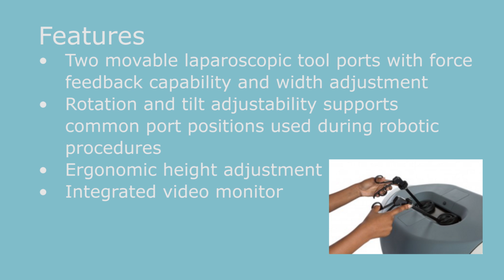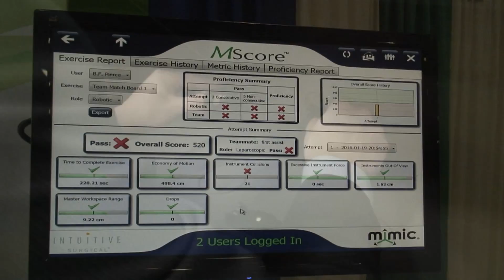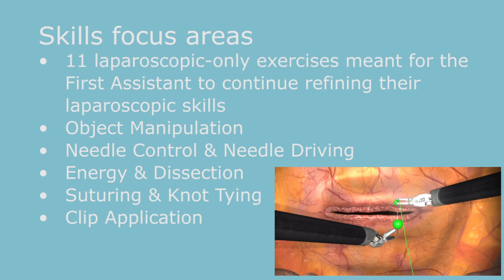Mimic Technologies Xperience Robotic Surgery Simulation Traininer - IMSH 2016 Interview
interviewed Mimic Technologies at IMSH 2016 to learn more about their innovative robotic surgery simulator Xperience.